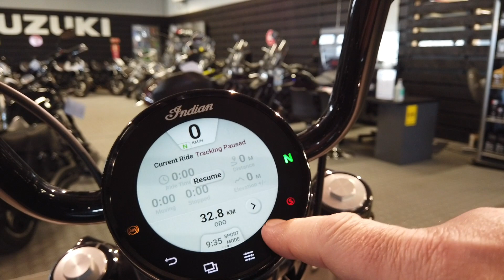Indian Chief 2022 hos Motorsport -första utkastet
Vi fick låna en Chief -22 av Indian som sen ska vidare och vara med i ett test av Allt om MC. Denna vackra skapelse med sin brutala prestanda kommer ni att få se mer av framöver!